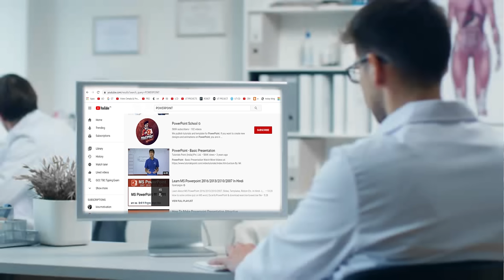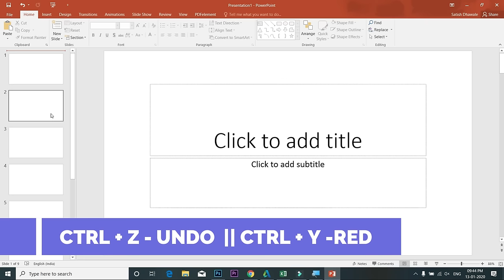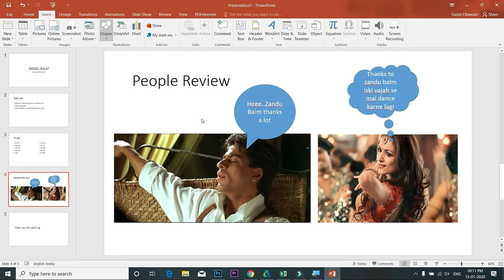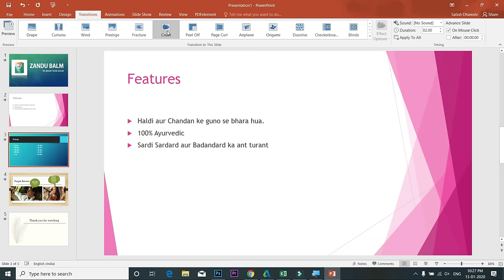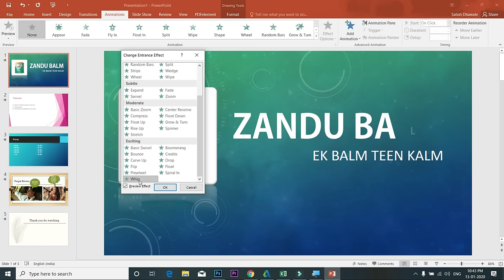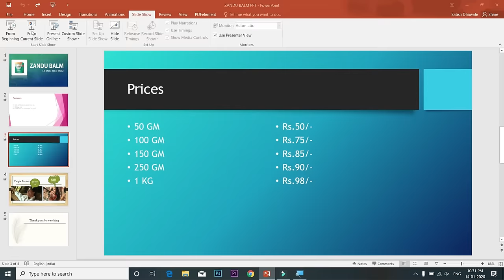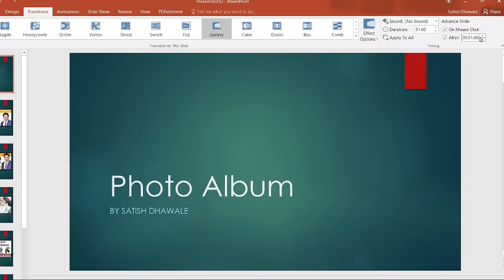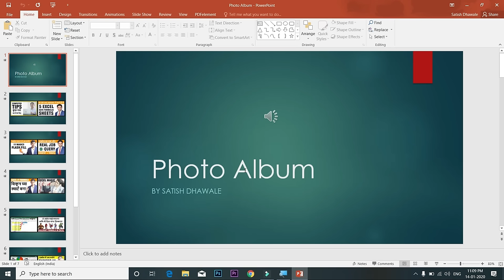MS PowerPoint Hindi Tutorial for Beginners - Everyone Should learn this to create Presentation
Microsoft PowerPoint Tutorial in hindi - Every computer user must know the complete use of PowerPoint
Is Video me PowerPoint Tutorial in Hindi basic se advance hai, ye sabhi Microsoft PowerPoint Beginners ke liye aur sath hi me advance walonke liye bhi bahot useful tutorial hai, PowerPoint me animation tab, transition tab, design tab ki madat se ek attractive presentation kaise banana hai is tutorial me sikhane milega aur maine koshish ki hai ki mai aapko bina bor kiye padaun, yane ye to aapko ye MS-PowerPoint Tutorial pura dekhane ke baad samaj me aayega.

Course Features :
✅ PDF Shortcuts
✅ Course Completion Certificate
✅ Instant Access